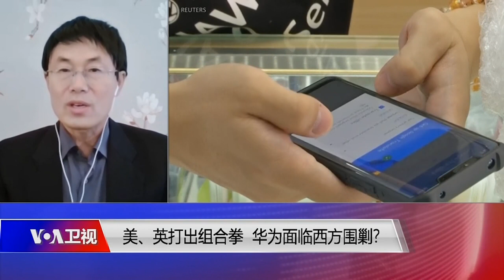【小民：台积电长期断供芯片可能会使华为停产5G等高端产品】7/21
时政评论人、自媒体《小民之心》主持人小民：华为目前采取的策略大概是大量储备芯片来赢得一定时间的缓冲。我们知道在台积电在芯片的制造上占有绝对垄断的地位，台积电差不多占了全世界芯片生产的六成左右。特别是高端芯片，（华为）基本上要完全依赖于台积电。目前中国只能生产出跟台积电差一到两代的芯片。这种情况下，华为实际上没有什么好的选择，它只能拖、以拖待变。可以肯定，如果这种局面长期维持，比如维持个三、四年，华为确实在这种高端产品上，比如5G设备上、网络设备上，可能会面临巨大的风险，它有可能会停产这类产品。
相关视频
时事大家谈:美、英打出组合拳，华为面临西方围剿?